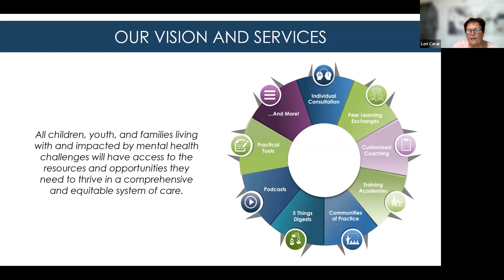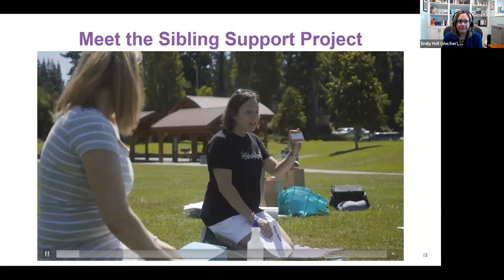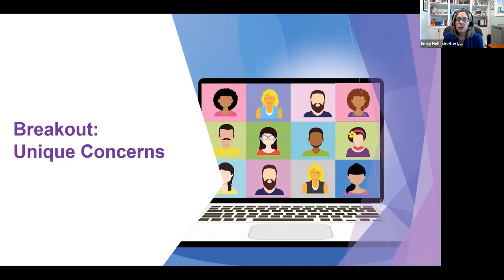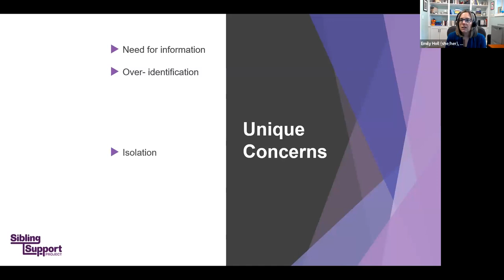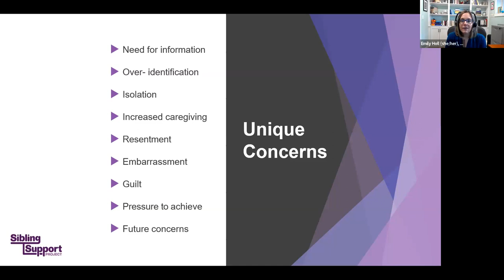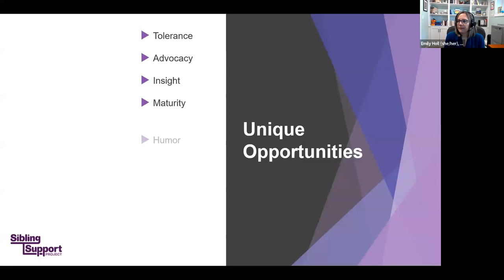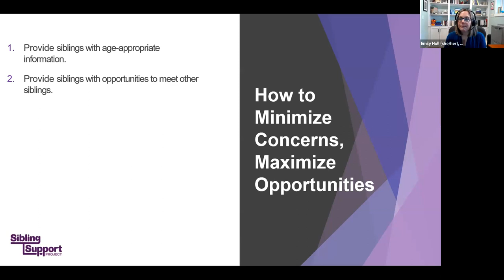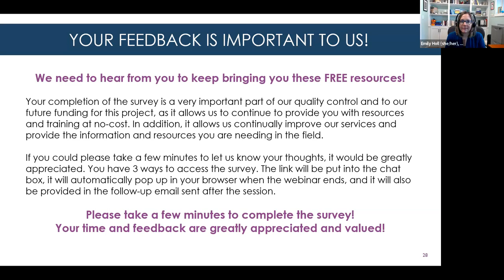Family Exchange - 7 Simple Strategies for Sibling Support